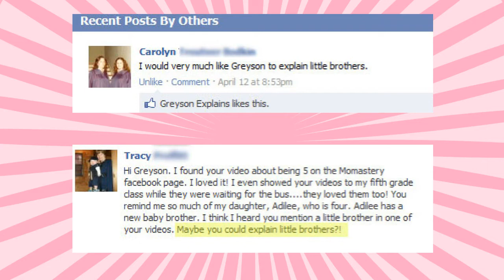Little Brothers - Greyson Explains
By request, Greyson is explaining little brothers. Since she HAS a little brother, she is somewhat of an expert. They can be annoying but also funnish, according to Greyson. Funnish is not the only word that Greyson invents for this video. Keep an ear out for other words you are not familiar with!

Would you like for Greyson to explain something? Let us know!